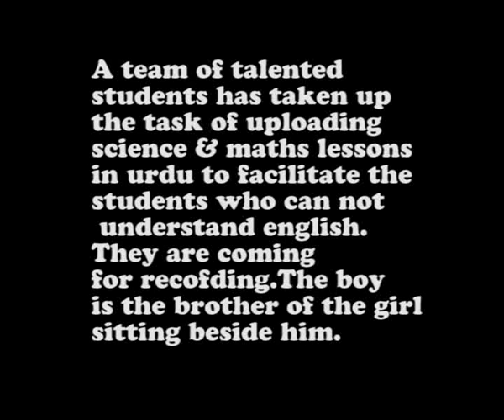Team of talented students coming for recording science lectures..academy,s video...wmv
Team of talented students coming for recording science lectures...academy,s video..